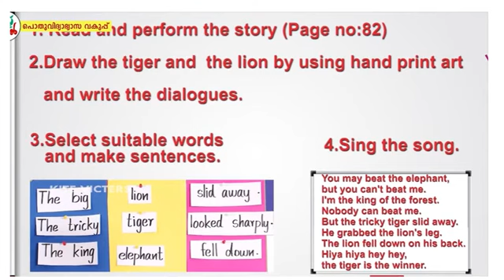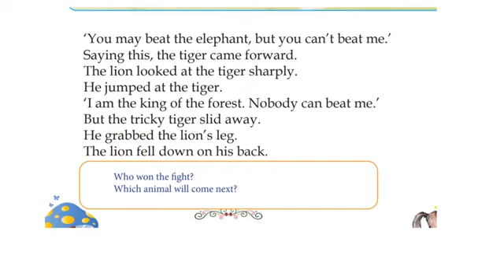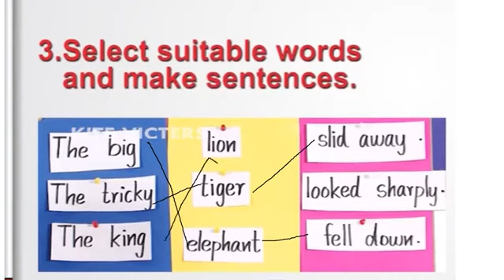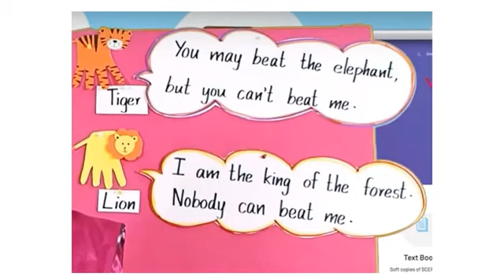CLASS 2 English worksheet/19 January 2022/eduteacherkerala/kerala syllabus class 2 English work